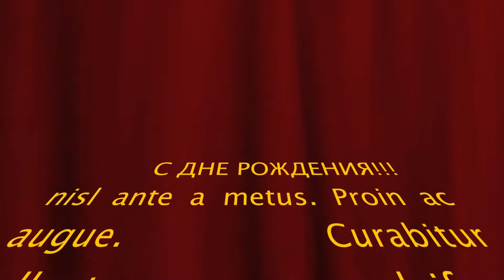Поздравление от Виктора Дробыша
🎶 Наталія Валевська – популярна українська співачка. Переможниця телепроєкту «Шанс» та Номінант Всеукраїнської музичної премії «Золота Жар-Птиця», фіналістка у відборі на Євробачення. Артистка 18 років на професійній сцені.